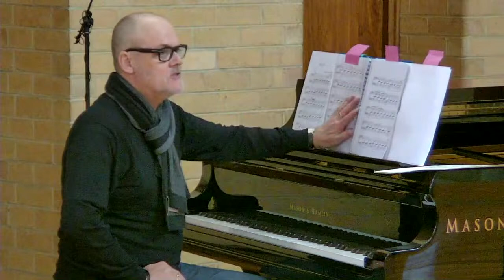Roger Creed on Piano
Roger plays some of his favourite pieces.

Live from St John’s Camberwell, 2.00pm Friday 22 May, during the time of the COVID-19 crisis in 2020.